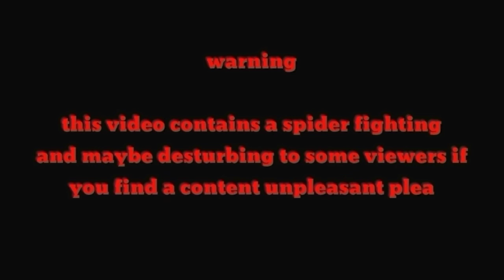milky white vs tigrihan 1 off the best fight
Spider man
Spider load
Load spider
Spider derby
Derby spider
Spider huntting
Spider fighting
Spider conditioning
Gagambang hapon
Gagambang damo
Gagambang taiwan
Gagambang mindanao
Gagambang visaya
Gagambang luzon
Gagambang cebu
Gagambang laguna
Gagambang talahib
Gagamabang ekis
Gagambang koryente
Gagambang tigre
Gagambang sili
gagamballs tv
Kakaibang gagamba
gagamboys
gagamba hunt
gagamba vs gagamba
damang mindanao
spider hunting taiwan
kasunggab tv
Gagamba 2019
Gagamba 2020
how to condition spider
spider conditioning
spider condition
gagambang lumot
Spider night fight
Gagambang octagon
Creepy hunting
tiny spider
Champion
Spider fight
Spider derby 2019
japan spider
taiwan spider
team yey
monster spider